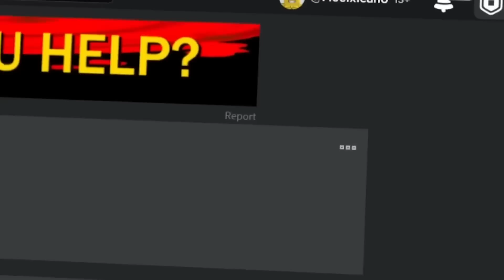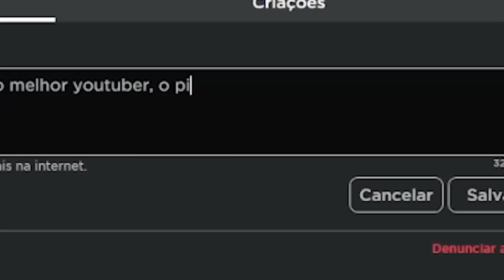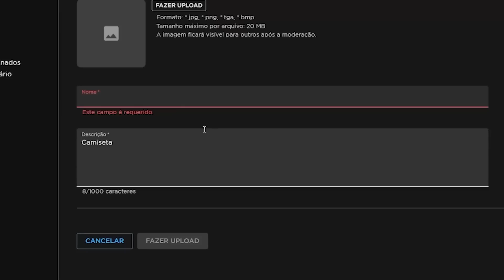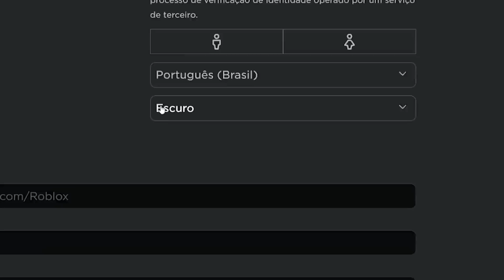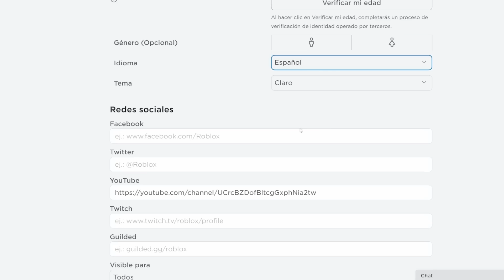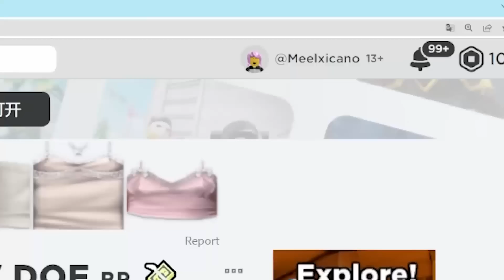🟨 HACKEE la CUENTA de ROBLOX de mi AMIGO